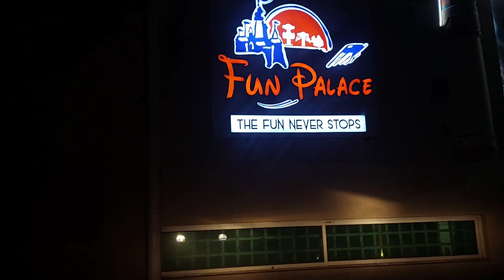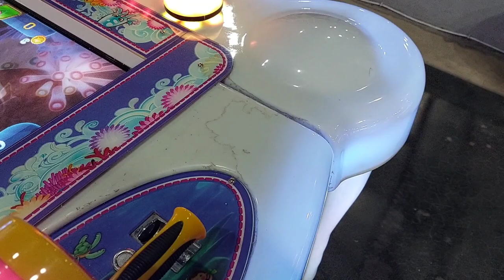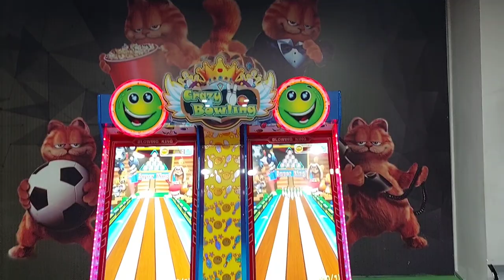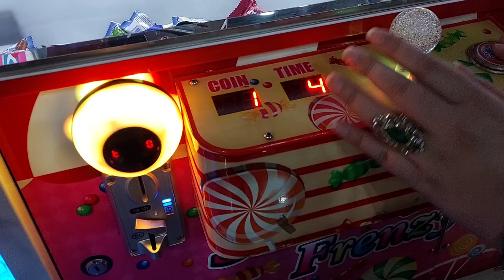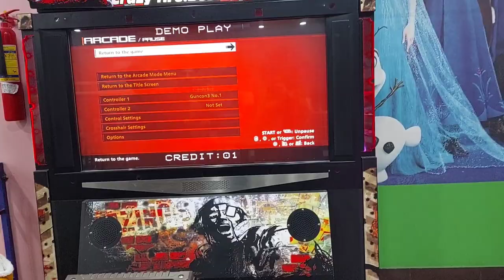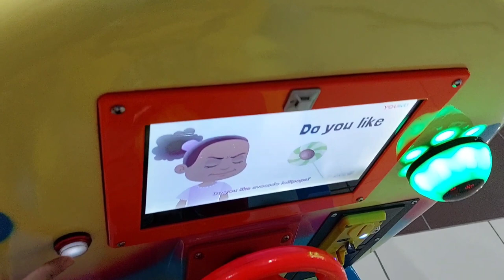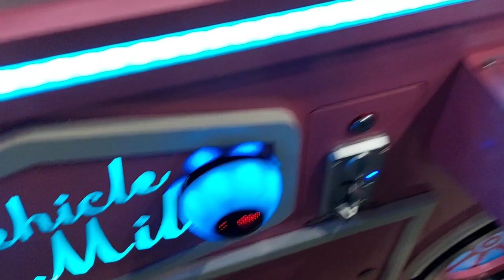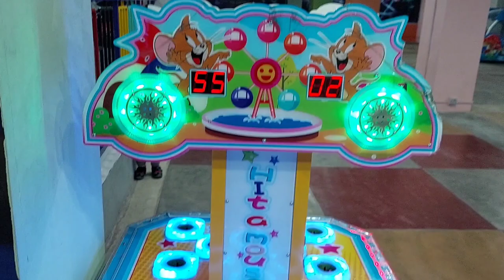A day with me in fun Palace|vlog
Hi my dear..glad to found you here. in this video I have shared with you a visit to fun Palace .its a fun and play area in hayatabad peshawar.its located in phase 2 deans heights.its a fun place with both gaming as well as  recreational areas.kids of every age group can enjoy and play here because they have included games for children of multiple age groups.parents can also accompany their kids and play games together which is a very good idea for a healthy bonding between parents and children. mutual playing with parents develops confidence in kids and has a very positive impact on their mental health. in recreational area children less than 3yrs of age are not allowed for safety reasons.this area includes slides,a big pile of balls and jumping mats etc.covid SOPS are followed here with complete protocols including use of sanitizer,masks and maintaining social distance. me and my husband also played games and I won sweets too.we had a great fun.i recommend parents and kids must have such fun time together.my baby enjoyed alot.i hope you will enjoy my vlog.

Have fun with me in fun Palace. 🙃🙂

share it with your loved ones ❤ 💕

cheers
Dr Pearl ♥